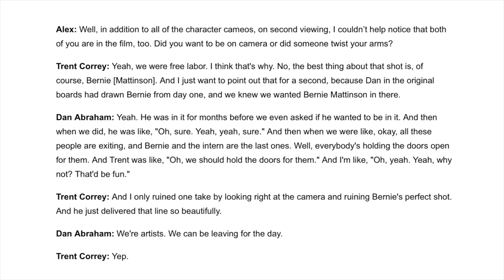Once Upon A Studio | New Disney Animation Short to celebrate Disney 100 playing in front of Wish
Recently at the Annecy International Film Festival a new Walt Disney Animation Studios short film called 'Once Upon A Studio' premiered.  It will celebrate Disney's 100th anniversary and play in front of Wish.  It also will feature Robin Williams as the Genie.